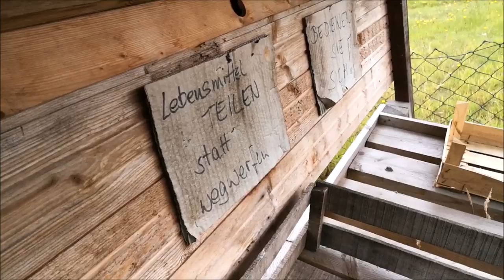🍅Upcycling Tomatensystem im Permakultur Gartenrundgang🌱 & Verlosung Zuschauerbeet💚 | Folge 108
Eine ganz spezielle Folge für euch! Ein Permakultur Gartenrundgang, Neues Innovatives Tomatensystem, Tipps, Kniffe und alles rund um euer Zuschauerbeet.
Eure Chance, Gemüse aus meinem Garten, zu euch nach Hause zu bekommen! Alle Infos zur Verlosung im Video!
Wünsche euch viel Spaß und Unterhaltung!
Euer Lars_()_

▬▬▬▬▬ Social Media ▬▬▬▬▬